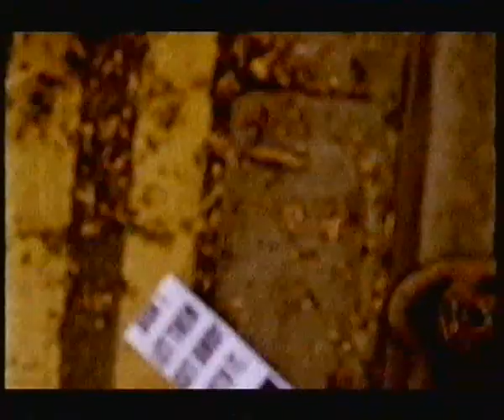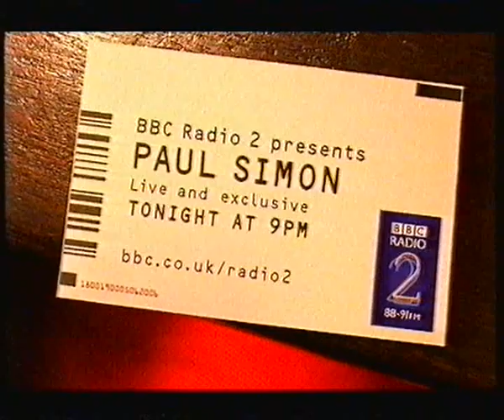BBC One Continuity (Saturday 3rd June 2006) (1)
Between The National Lottery: Jet Set and Casualty.